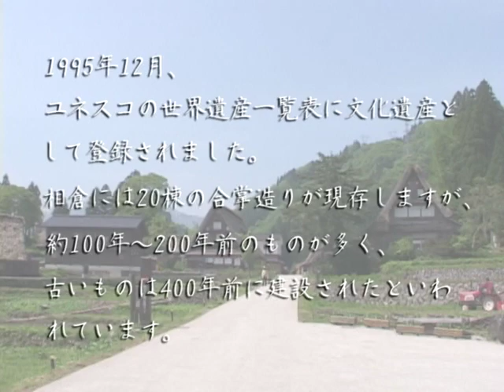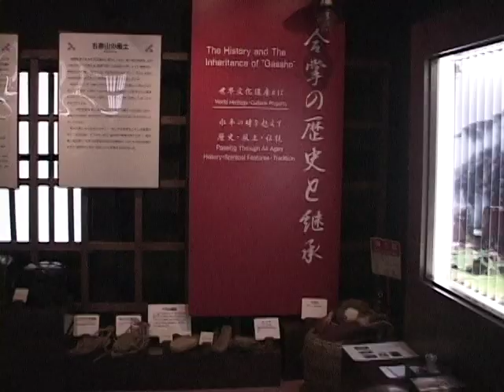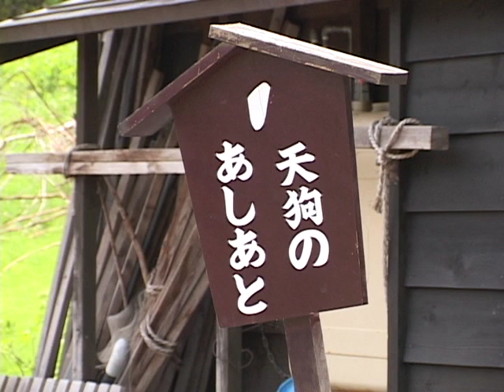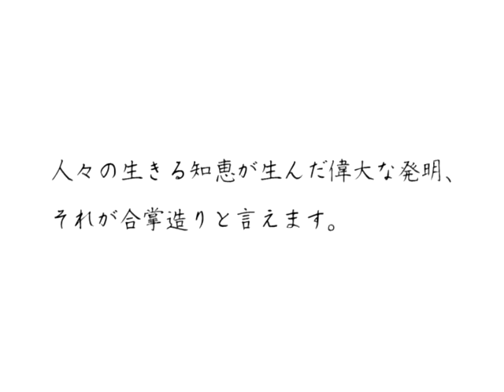World Heritage /GOKAYAMA 相倉合掌造り集落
Ainokura is a gassho-zukuri village that is situated on a terrace plain, not far from the Sho-gawa River. Of the village's 32 houses, 20 are built in the gassho-zukuri style.
相倉集落は庄川からやや離れた段丘上に位置し、北東にゆるく傾斜する細長い台地に広がっています。この集落にある３２戸の住宅のうち２０戸が合掌造り家屋となっています。